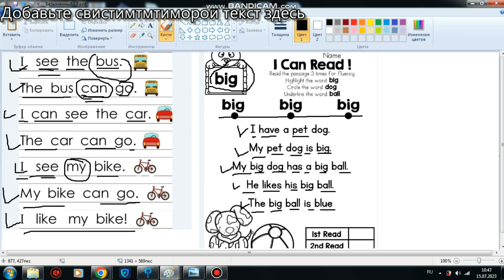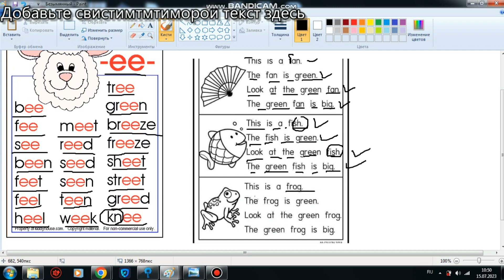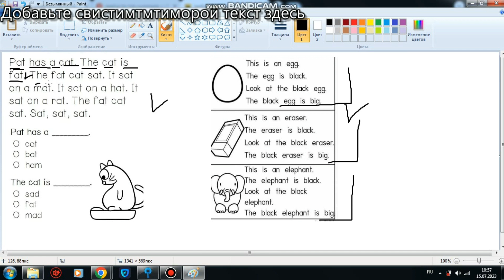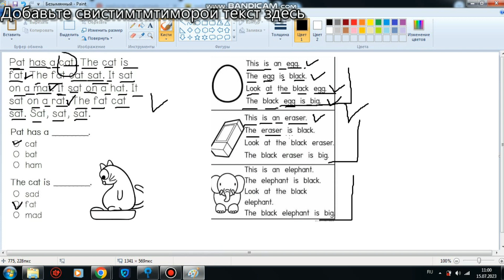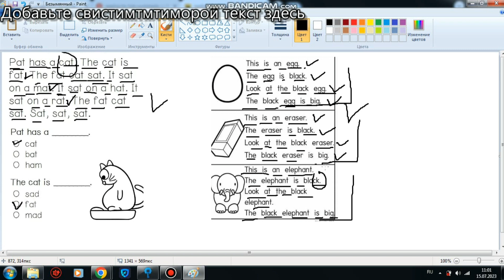АГЫЛШЫН ОКЫП ҮЙРЕНУ